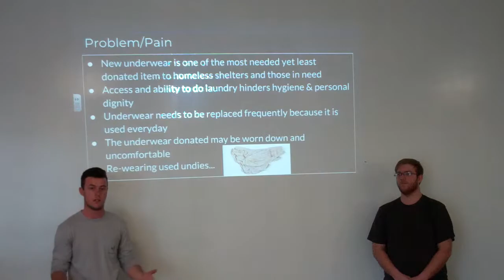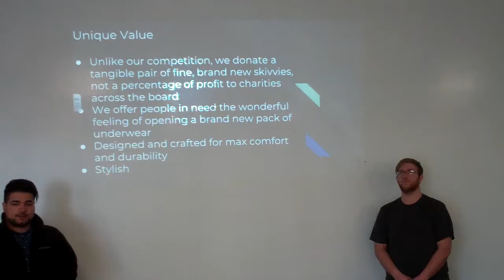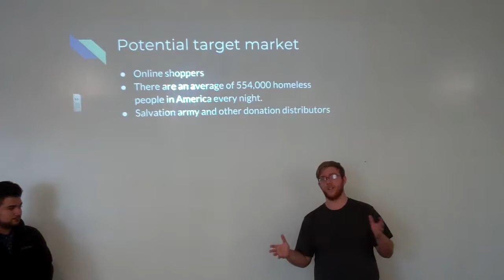Colton, Jezi, Blake